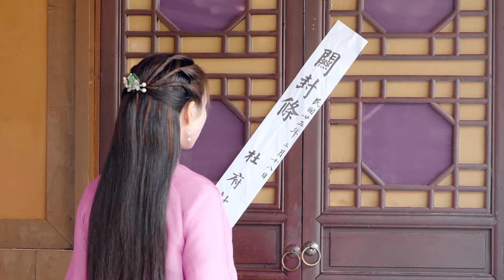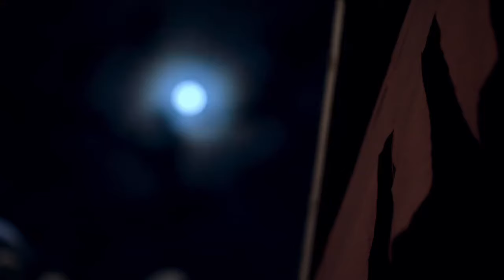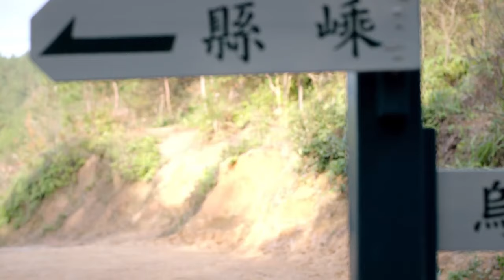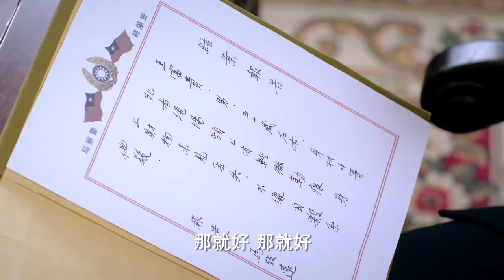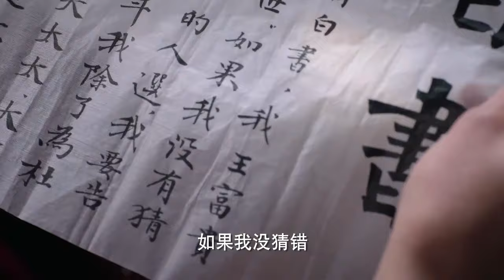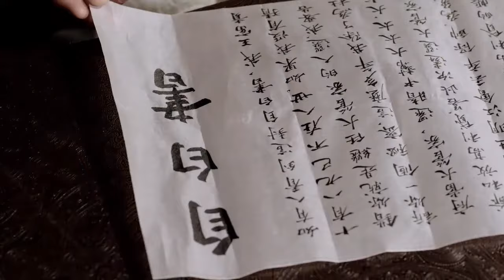【Movie】女神醫馬上被槍斃，哪料她靠山太大，直接調來一個營的兵力